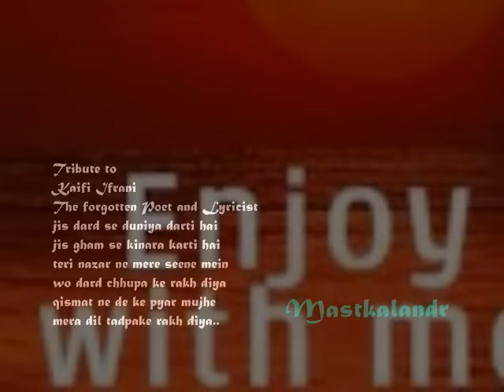dil tujhe diya tha rakhne ko tune dil tha_Malhar_Shammi&Arjun_ Mukesh_ Kaifi Ifrani_Roshan_a tribute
Song : dil tujhe diyaa thaa rakhne ko
toone dil ko jalaa ke rakh diyaa ..
Movie : Malhar (1951) , was the only film produced by playback singer Mukesh ,under the banner of Darling Films.
Singers : Mukesh,
Lyricist : Kaifi Ifrani,
Music Director : Roshan,
Cast : Arjun Bakshi,Shammi,Moti Sagar,Sonali Devi,Kanahiyalal,Sankatha
Director: Harish
producer : Mukesh (Darling Films ),

Lyrics :-

dil tujhe diyaa thaa rakhne ko
qismat ne de ke pyaar mujhe
meraa dil tadpaa ke rakh diyaa

bhanwre ki labon par fariyaaden
kaliyon ke labon par muskaanen
bhanwre ka kalejaa kaliyon mein
haay kisne chhupaa ke rakh diyaa
mera dil tadpaake rakh diyaa

jis dard se duniyaa darti hai
jis gham se kinaaraa karti hai
teri nazar ne mere seene mein
wo dard chhupaa ke rakh diyaa

jab dil mein tumhen basaayaa thaa
aashaa kaa deep jalaayaa thaa
taqdeer ke ek hi jhonke ne
wo deep bujhaa ke rakh diyaa

Storyline..
The story, by S.K. Prem, revolves around the love between Rattan and Reshmi, who grow up in the same 'badi haveli' after Rattan is brought up by Thakur, Reshmi's father, who rescues the young Rattan when his father, Chaudary, is killed by brigands in a heist..

In the large mansion of the Thakur Sahib, the stage was set for the enactment of a poignant triangle drama. Besides his renegade son, Anand, and his pretty daughter. Reshmi, there was another soul sheltering under the same roof. Son of a deceased friend of his young Rattan had been brought up by Thakur Sahib from a kid and given a place in his affections as consciopus and unchallengeable as that occupied by his own son and daughter. Handsome, bright-eyed, well-mannered Rattan soon carved for himself a well recognised niche in the home of his adoption..old Thakur was creamted. Anand promptly ignored his fathers bedside behest that the Reshmi-Rattan union should not only be encouraged but duly permitted to find a logical conclusion. . . . Here the story enters its second phase, epicting the struggle of a beautiful, conscientous, well-bred girl, torn between a love imposed on her by custom and religion and antoher dictated by the heart. Reshmi gathered around her an apparently impregnable crust of fatalism. As
 a wife she had a duty to perform. She performed it with a fanatic fervour that held people spellbound. She obstinately refused to listen to the anguished cry of her heart. She overworked herself. She tried all the could to forget the past, to think only of the present. To outdistance the painful memories that were for ever threatening to overtake her became with her an obsession. . But it was an unequal struggle, Reshmi found herself overwhelmed by this psychological conflict. The emotional juggernaut made short shrift of her. She fell ill, recovered fell ill again and given up as incurable on the suggestion of a selfish, short sighted mother-in-law, was segregated into the hut of their gardener and there left to die.

Jyoti Bakshi and her father Arjun Bakshi :-

Her name was Jyoti Bakshi. Jyoti Bakshi was introduced by Dev Anand's brother Vijay Anand in Bullet (1976).

Asha Bhosle and Kishore Kumar singing for Jyoti Bakshi and Dev Anand in Bullet (1976), music by R.D. Burman.

2. She died a lonely death. Her semi decomposed body was found at her residence.

3. Her father's name was Arjun Bakshi. Arjun Bakshi was introduced as the leading man opposite Shammi in Malhar (1951). Malhar was the only film produced by playback singer Mukesh under the banner of Darling Films. Arjun Bakshi also played the lead opposite Geeta Bali in Daku Ki Ladki (1954).

Malhar
9 Song(s) | Saregama India

Bade Armaanon Se Rakhaa Hai Balam Teri Kasam03:34
Lata Mangeshkar, Mukesh
Lyricist(s): Indivar

Ek Bar Agar Too Kahe De
Singer(s): Mukesh, Lata Mangeshkar
Lyricist(s): Indivar

Dil Tujhe Diya Tha Rakhane Ko
 Mukesh
Lyricist(s): Kaif Irfani

Kahaan Ho Tum Zaraa Aavaaz Do Ham Yaad Karate Hain
Mukesh, Lata Mangeshkar
Lyricist(s): Kaif Irfani

Taaraa Tute Duniyaa Dekhe Dekhaa Na Kisi Ne Dil Tut Gayaa
Mukesh
Lyricist(s): Indivar

Muhobbat Kee Kismat Bana Ne Se Pahele
Lata Mangeshkar
Lyricist(s): Kaif Irfani

Hotaa Rahaa Yunhi Agar Anjaam Vafaa Kaa
Mukesh
Lyricist(s): Indivar

Garajat Barasat Bhijat Aai
Lata Mangeshkar

Koi To Sune Mere
Singer(s): Lata Mangeshkar
Lyricist(s): Shyamlal Shams